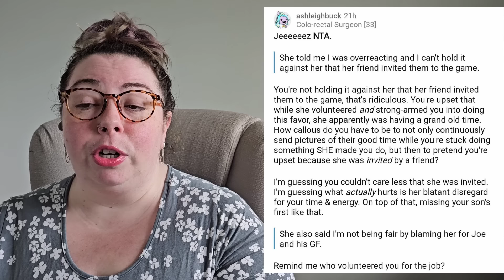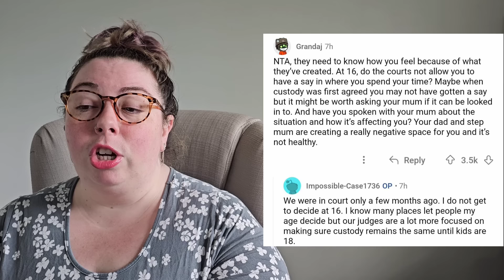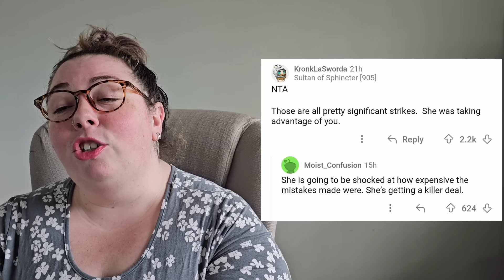AITA BECAUSE I LEFT THEM OUT?? **Heather Mac Reacts**